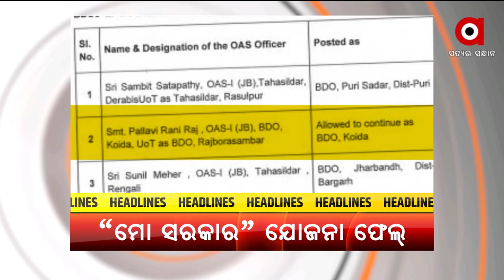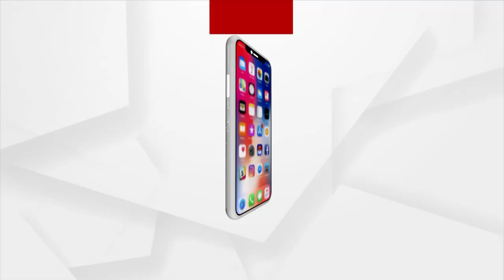HEADLINES@ 10 AM | 24 OCT 2021 | Argus News